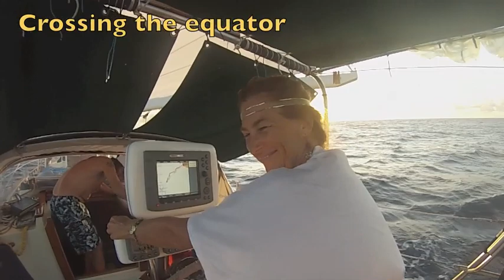The Pacific Puddle Jump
We sail from Banderas Bay, Mexico, to the Marquesas Islands in French Polynesia, 27 days of wonderful sailing!